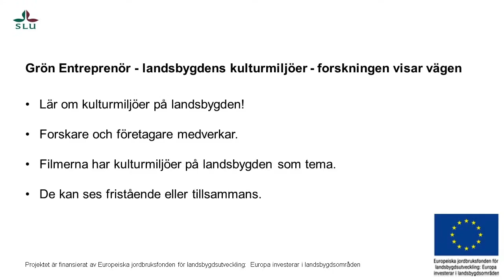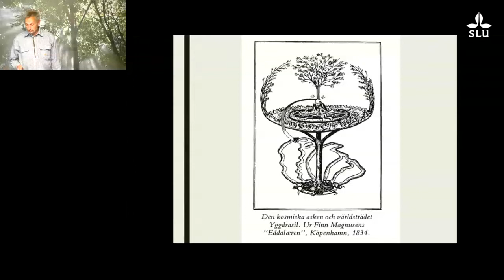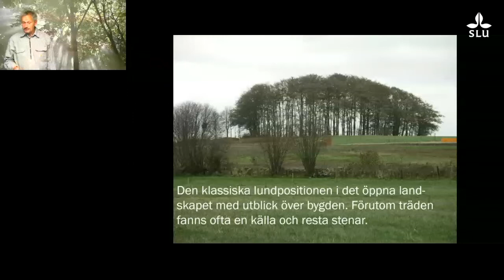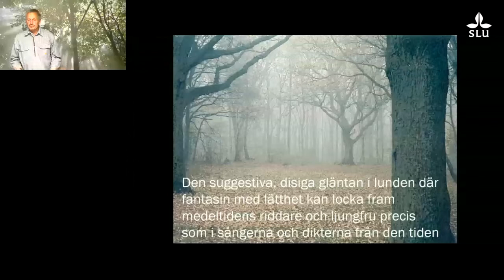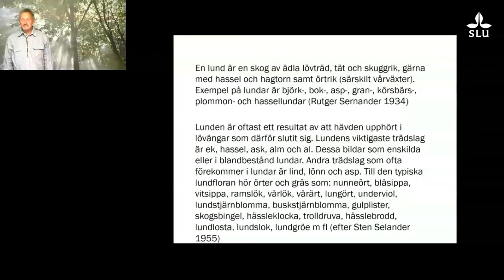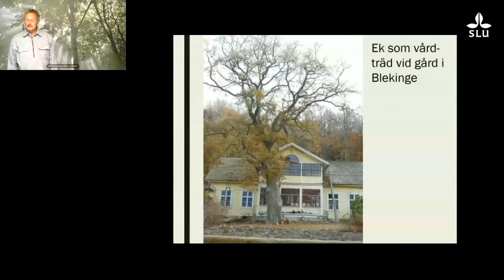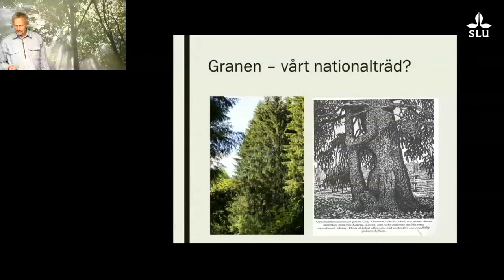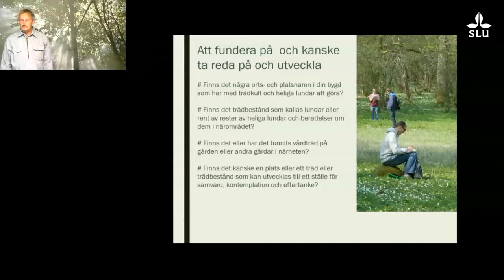Allan Gunnarsson SLU; betydelsefulla träd i landskapet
Allan Gunnarson forskare och lärare vid SLU i Alnarp. Allan beskriver och visar exempel på världsträd, heliga lundar, vårdträd och nationsträd. Flera exempel på platser i ett historiskt och i ett nutida perspektiv belyses. Några frågor ställs av Allan till dig att fundera på och kanske ta reda på om träd i din omgivning.

Den här filmen ingår i en serie med temat ”Grön Entreprenör – landsbygdens kulturmiljöer – forskningen visar vägen. Filmerna är producerade vid Enheten för samverkan och utveckling vid Sveriges lantbruksuniversitet (SLU) i Alnarp.
Inspelningarna har i huvudsak skett i en studio vid SLU i Alnarp och projektet är finansierat av Europeiska jordbruksfonden för landsbygdsutveckling: Europa investerar i landsbygdsområden.